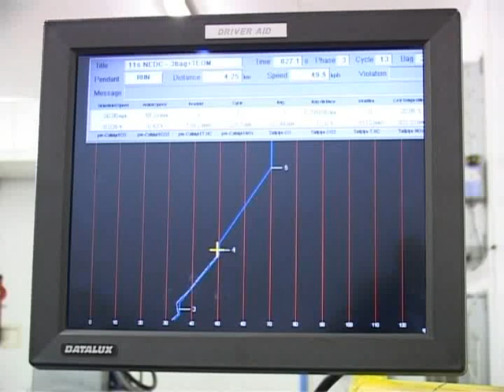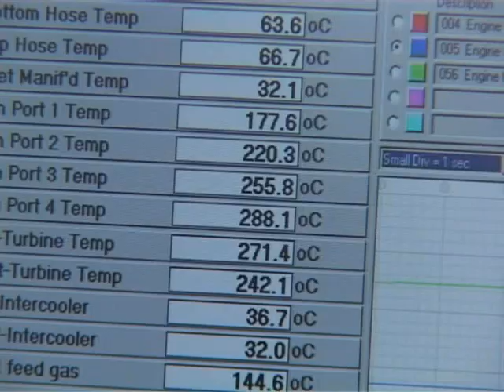The Dirt on Diesel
With international concern mounting on the depletion of oil resources, where is our automotive industry going and how are we preparing our cars for an uncertain future?
We all want improved personal mobility but we worry about car emissions and the problems of global warming. One solution could be the new generation of diesel engines. Current diesel engines record just 50% of the emissions that engines produced only 7 years ago -- and diesel engines have lower fuel consumption than those driven by petrol. They currently compete directly with petrol engines and, in Europe, half of all new cars sold are now diesel driven vehicles.
And what about the fuel they run on? Can biodiesel be a fuel for the future? What if we could recycle our own cooking oil or grow our fuel in the vegetable garden? This Research-TV story looks at research into the production of cleaner, greener and smarter diesel engines to power the next generation of motor vehicles.